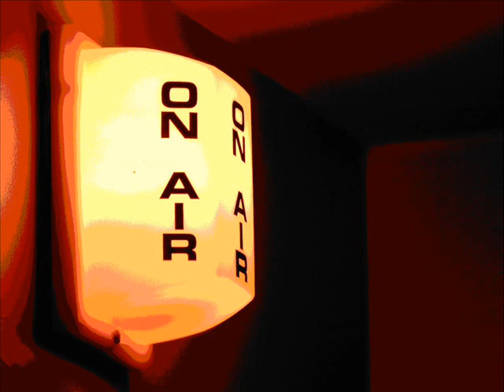On air at Radio Studmedia with Tornike Cholokashvili